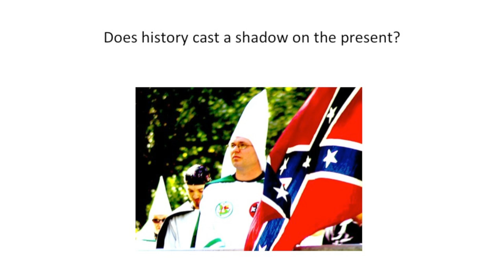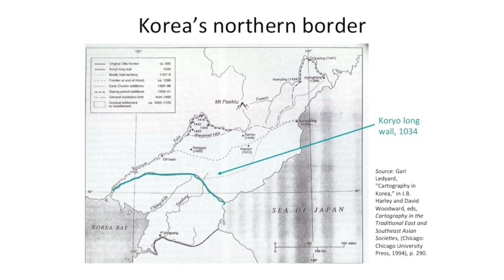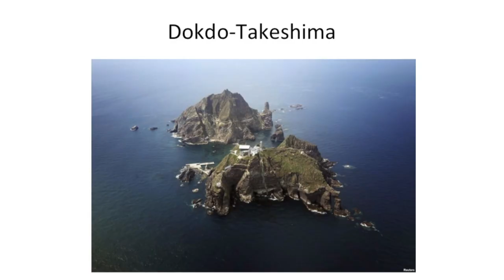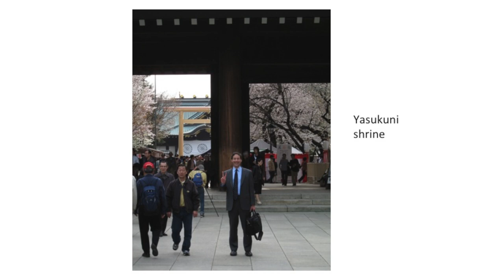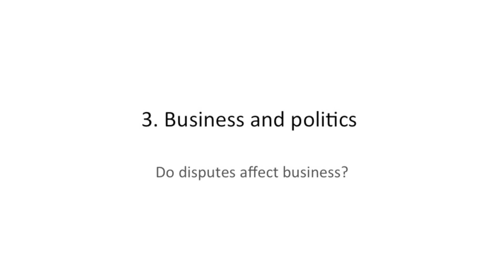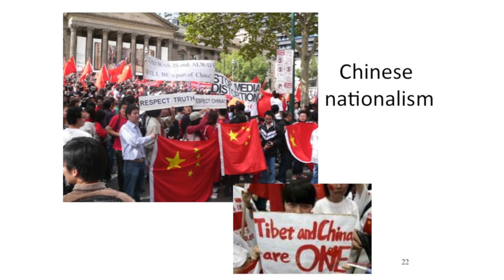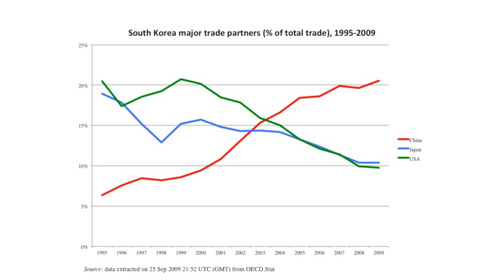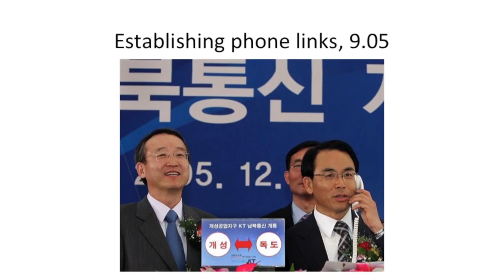Webcast 19 - David Kang - Whose Land is This? East Asia's Territorial Disputes